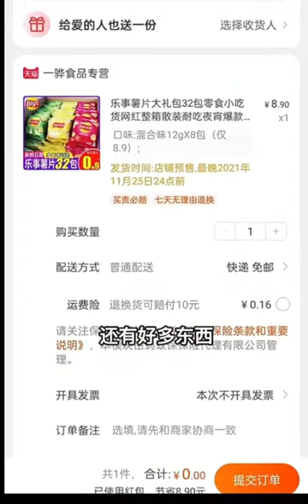小心思都被它给拿捏了~萌宠成精了💕Labrador seven💕寵物拉拉